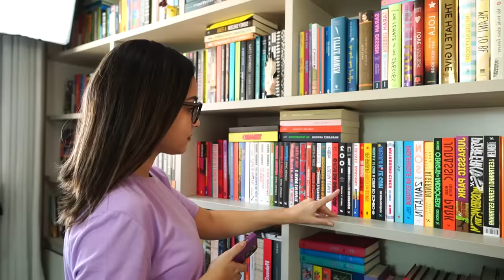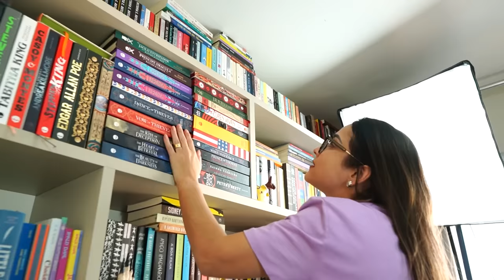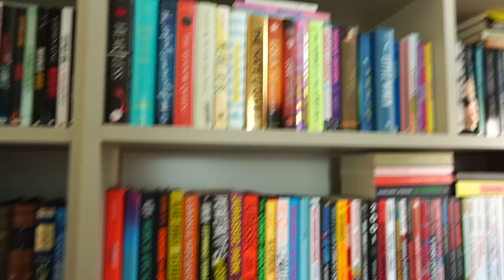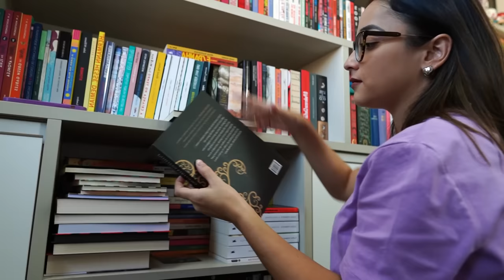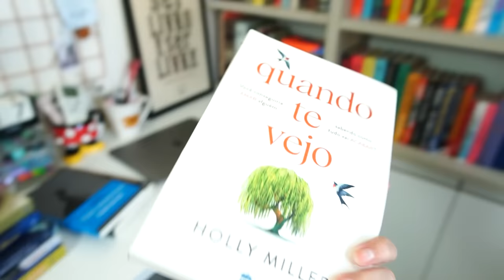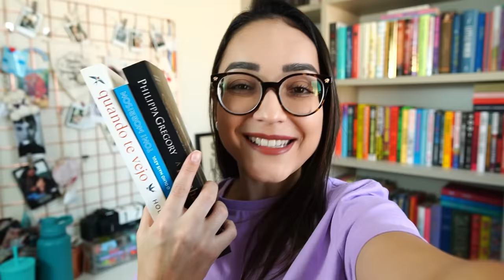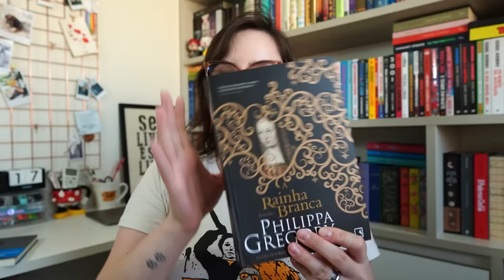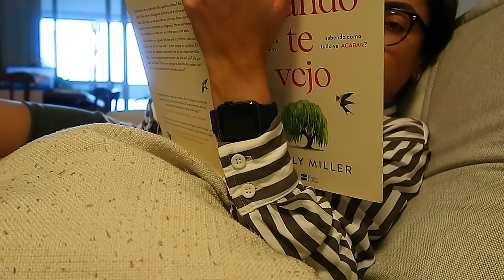SERÁ QUE ELA ACERTOU? 👀 Escolha da Vez #5 | Ju Cirqueira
Mais uma edição do nosso querido Escolha da Vez, quadro do canal onde eu escolho a minha próxima leitura com a ajuda de vocês! 💙

Links úteis ⤵
▸ meu kindle atual (Oasis)
▸ kindle unlimited (30 dias grátis)
▸ livros para baixar no kindle unlimited

Juliana Cirqueira
Caixa Postal 45027
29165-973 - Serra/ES